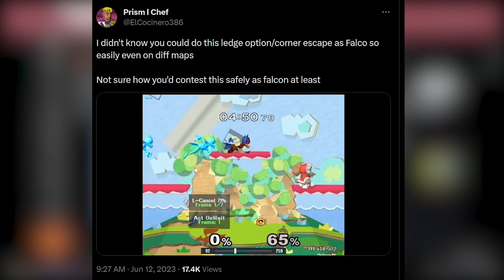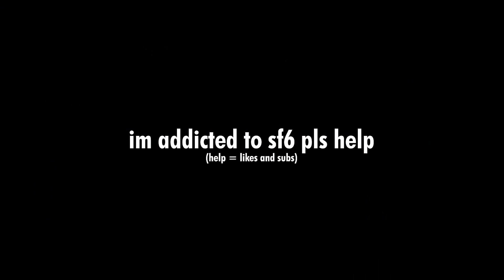Why are Smashers Bad at Fighting Games?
I go over what exactly is missing from a Smash player's skillset when playing fighting games, and why that skill discrepancy exists.